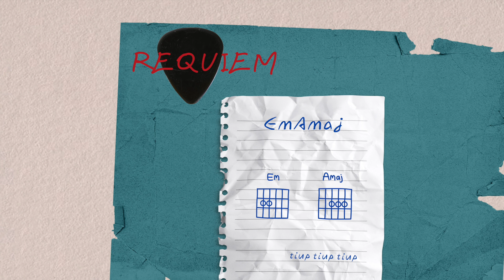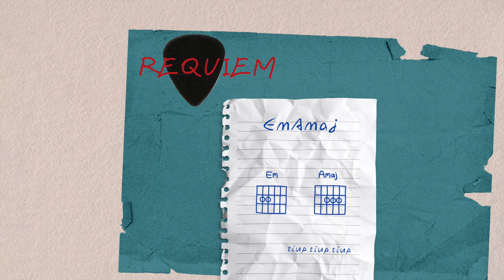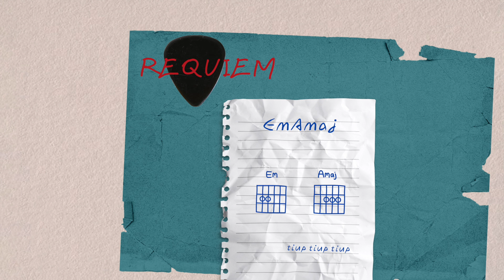Requiem - EmAmaj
EmAmaj

TOMAS KRIVICKAS  - muzikos autorius ir prodiuseris, vokalas
LAURA RAKAUSKAITĖ - pritariamasis vokalas
HAROLDAS LIUMPARAS - gitara, ritminė gitara
MINDAUGAS PRANINSKAS - bosinė gitara
KASPARAS RAMONAS - būgnai
PAVEL DANIELS  studijini įrašas “Rockmerge records" garso studijoje
RIMA KRIVICKIENĖ - dizainas

Requiem - EmAmaj arba Tiup tiup tiup

Tiup tiup tiuriu turiuriu tiup tiup

Aš nesuprantu, kodėl taip darai?
Akim atmerktomis, bet nieko nematai
Ir tipo nejauti, kaip atvira širdim
Aš žiūrių į tave - ką tu darai su manim?
Ką tu darai su manim!

Kaip tu nematai, ką tu darai su manim.
Kaip man vargšui dabar tave suviliot, pakabint?

Bet nei iš šio nei iš to staiga tu pradedi šokt man,
Aš sutrinku pasimetu ir nuo tavęs nusisuku,
O tu judi link manęs ir šoki taip viliojančiai,
Turbūt žaidžiau su ugnim - ką padarei su manim?

O tu sakai man:
Kaip užbūrei mane, kad aš pavirtau smėlio pilim.
Kaip man vargšui dabar į tave pažiūręt, nusiramint?